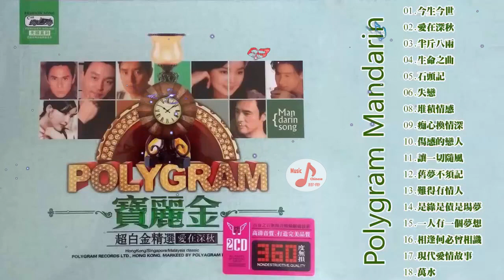Unforgettable Mandarin Oldies 1 华语难忘金曲 1